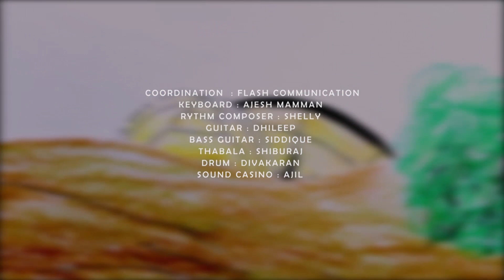ACV ONAM SPL 02